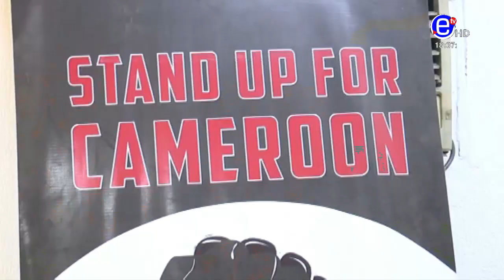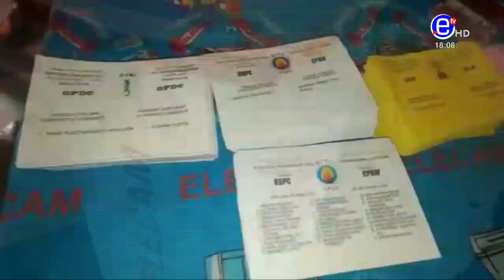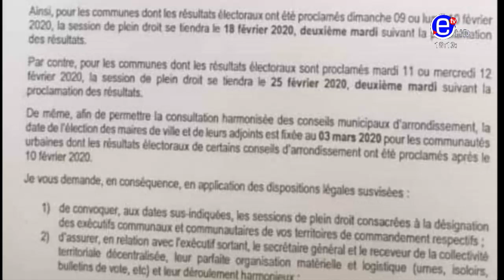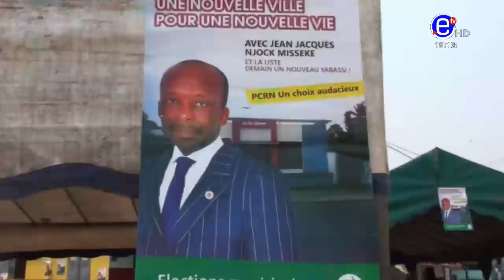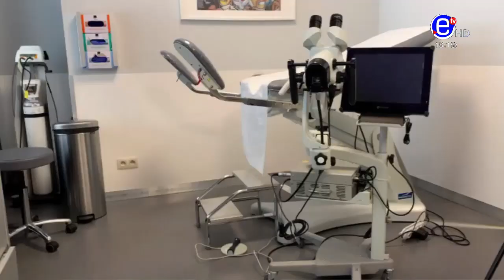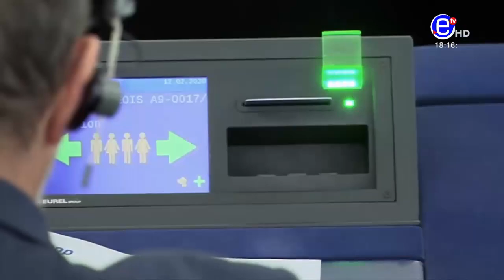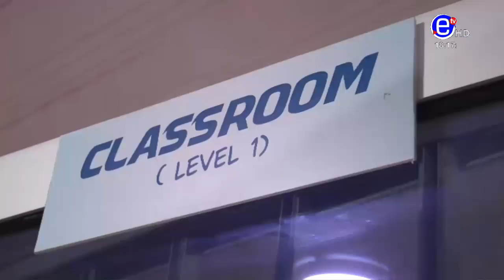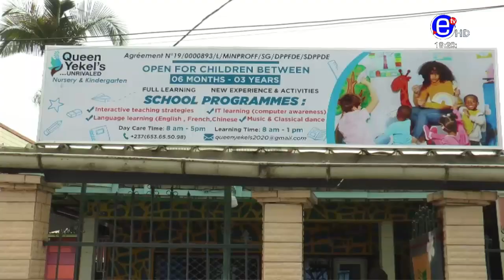THE 6PM NEWS FRIDAY 14th FEBRUARY 2020 - EQUINOXE TV